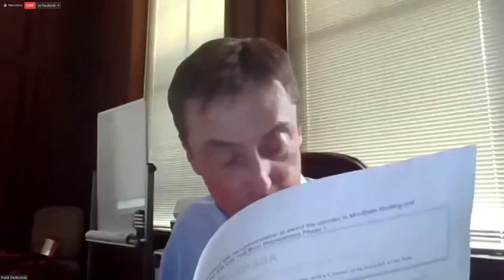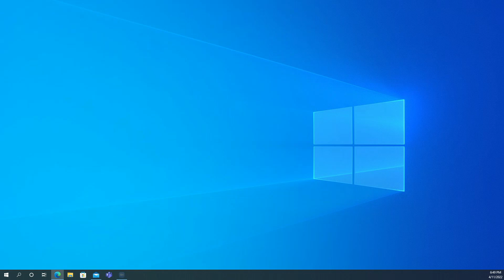City of Reading Committee of the Whole Meeting 4-11-22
The City of Reading City Council and other figures hold their weekly meeting on Monday, April 11, 2022.